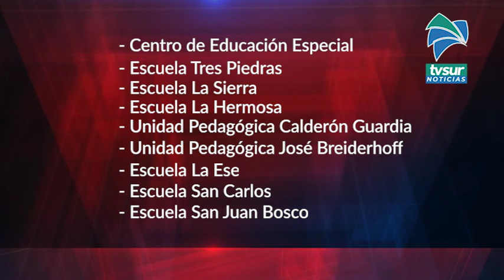Regional del MEP en Pérez Zeledón registra la mayor cantidad centros educativos que activaron protoc